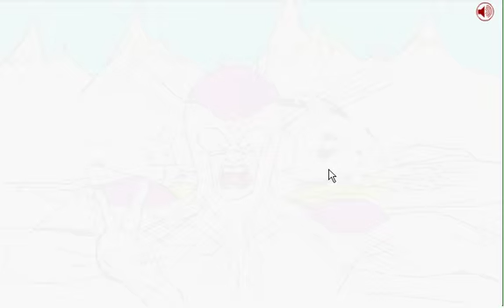Obama Ball Z Walkthrough Video